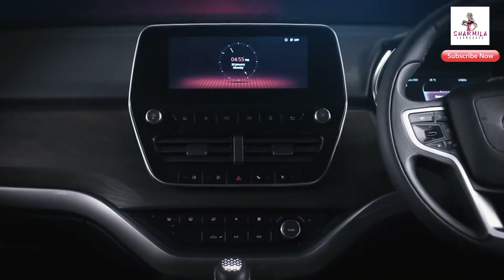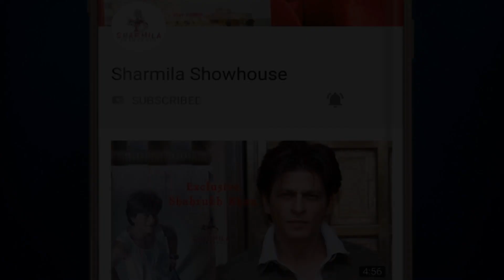স্বপ্নের টাটা মোটরসকে অভিনন্দন রতন টাটার, আবেগঘন ভিডিও দেখুন স্বচক্ষে | Rata Tata | Tata Motors